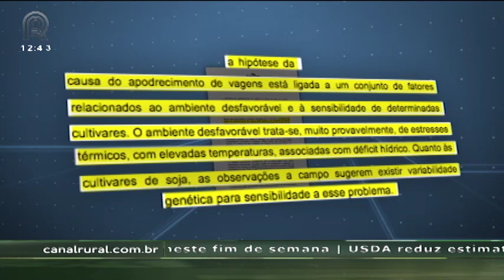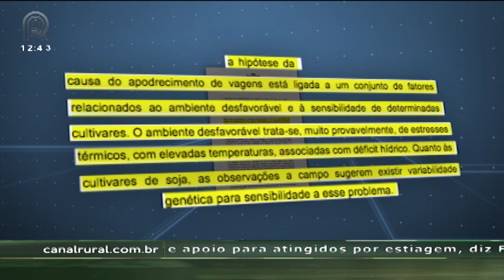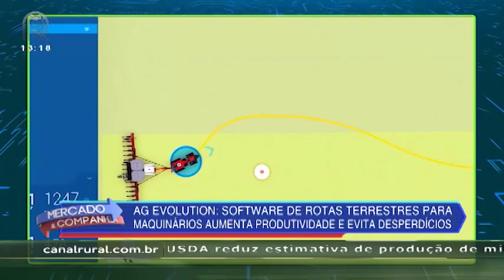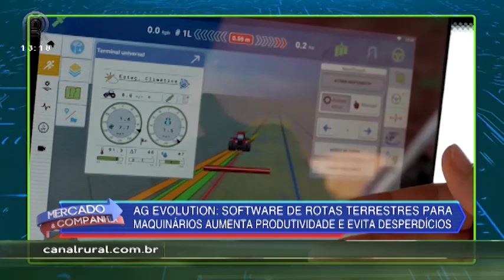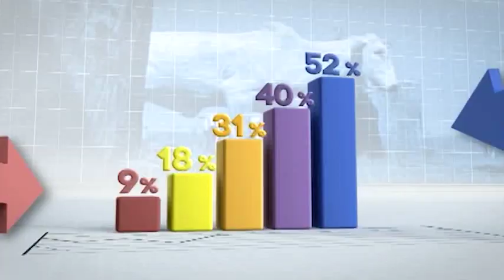Mercado & Companhia - 05/02/2021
No Mercado&Companhia desta sexta-feira, 5, acompanhe:

Preço médio do suíno vivo recua ao menor patamar desde julho de 2020, nas praças pesquisadas pelo Cepea

Suíno vivo: apesar de recuo do preço, associação de criadores do Rio Grande do Sul espera retomada de patamar histórico. Itaú BBA diz que custo de produção do suinocultor sobe 60% em janeiro e o cenário de preços preocupa setor

Anomalia registrada em lavouras de soja em MT movimenta comunidade científica e preocupa agricultores

Nuvem rolo é registrada em Santa Catarina, veja como ocorre a formação desse fenômeno

AG Evolution: software de rotas terrestres para maquinários aumenta produtividade e evita desperdícios

Assista também pela sua TV:
NET: 185 e 685
Sky: 164
OiTV: 179
ClaroTV: 185
Parabólica Analógica: banda C na Star One C2
Parabólica Digital: Star One C2